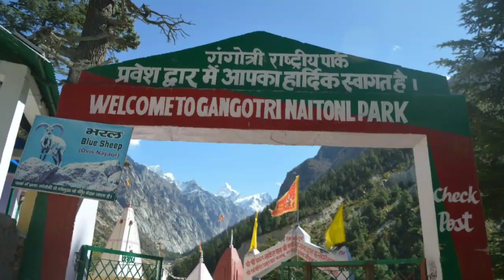KEDARTAL TREK , SHIVA'S LAKE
Kedartal trekking , Lod Shiva's lake , Most beautiful treeking in India , Beautiful of Gharowal Himalaya
The Kedartal trek is not for everyone. What it gives in return is a truly magical trekking experience. The trek climbs to the glacial Kedartal lake. Camping at Kedartal with towering mountains all around you is an experience that is missing in most of our treks. On our other treks too we get terrific mountain views. But not as close as the ones on the Kedartal trek. You have Mt Thalaysagar, Mt Bhrigupanth, Manda Parvat, Mt Jogin, Mt Gangotri rising up right outside your tent. These are no small mountains. The trek in itself is fantastic. Climbing out of Gangotri through magnificent pine forests, the trail enters high altitude pastures. This is one of our few treks where you almost always sight the blue sheep or bharals. Day 1: Reach Gangotri Surrounded by mountains and deodar forests, overlooking the thunderous Bhagirathi river and the thin air – Gangotri, the base camp, makes a stunning setting. Gangotri is known as the source of river Ganga (the actual source being Gaumukh), which is known as Bhagirathi here. Altitude: 10,055 ft (3,065 m) Time taken: 13 hours from Haridwar Day 2: Gangotri to Bhojkharak Altitude: 10,055 ft (3,065 m) to 12,401 ft (3,780 m) Time taken: 5-6 hours, 8 km Trek gradient: Moderate-difficult. Continuously ascending trail over a rocky terrain Water sources: Carry sufficient water. There are three sources on the way where you can refill your water bottles. The trail to Bhoj Kharak starts as soon as you leave Gangotri and cross the bridge over the beautiful BhairavGhati Gorge beside the Gangotri Devi temple. This frequently trekked route is the only path available to reach Bhoj Kharak and ascends precipitously for 8 km along the narrow Kedar Ganga gorge. After an hour of climbing you get a real taste of the trek as we pass through a lengthy stretch of Fir and Bhoj (Birch) trees, that gave it its name – BhojKharak! Though the terrain is strenuous, ‘rhythmic trekking’ takes the edge off it. It is important to take small sips of water at equal intervals to keep well hydrated. After about five hours of small continuous steps the camp site is visible across a narrowly spaced stone wall over a small stream – popularly known as a ‘spider wall’ by trekkers. This 4 ft wide path in a wall of rock towers vertically up on one side of the narrow mountain track and needs patience and concentration to negotiate. There is absolutely no place for any misjudgement. One wrong step and the fall would be a hundred feet down the valley. Day 3: BhojKharak to Kedar Tal Altitude: 12,401 ft (3,980 m) to 16,116 ft (4,912 m) Time taken: 7 hours, 9 km The trek from BhojKharak to KedarKharak is relatively simple compared to the previous day’s climb. Though there are a few grim patches, the terrain has uniform ascents and descents. The trek to Kedar Kharak, situated at 14,000 ft. The ascent is quite steep as soon as you set out of the campsite at BhojKharak. After 1 km trek though the Bhoj forests the trail leaves the tree line and enters meadows which are multi colours in autumn – an astounding setting for photography with the snow covered peak Bhrigupanth in the backdrop. It is in this stretch that you may get a chance to encounter high altitude fauna like bharal (blue sheep), goral, Himalayan black bear and a variety of birds. The climate gets chillier as you gain altitude. Do not be surprised if you notice a thin layer of frost over the stones in the streams. After passing about two more water points you reach Kedarkharak. Continuously ascending trail over a rocky terrain. Last 400 metres descent. Now the excitement level among the trekkers is usually at its peak, with the eagerness to make it to the emerald lake taking over any exhaustion from the previous days’ treks. Once you cross this steep ridge, the descent to the lake begins. This is the only descent on this trek! The camp is set on the slopes of the mountains- only a few meters above the lake. The temperature falls drastically at Kedartal. Make sure you wake up early and watch the first rays of the sun catch the surrounding mountains. As the sky gets brighter you can see the flawless reflection of the mighty old Thalaysagar peak on the Tal. Though the water is freezing, it is quite an experience to wet your fingertips in the emerald green lake .